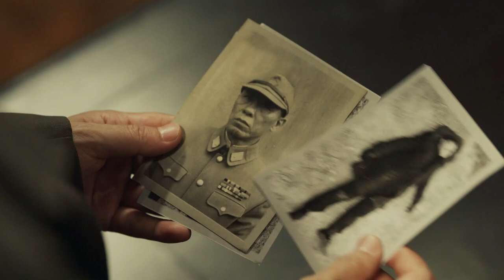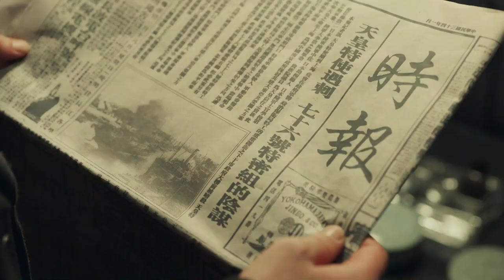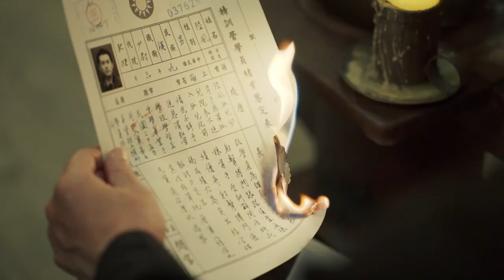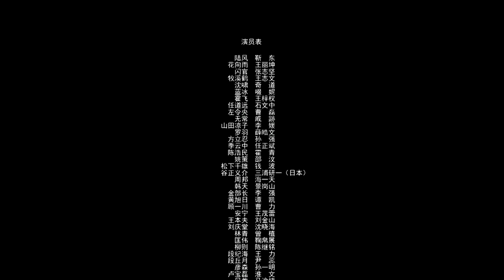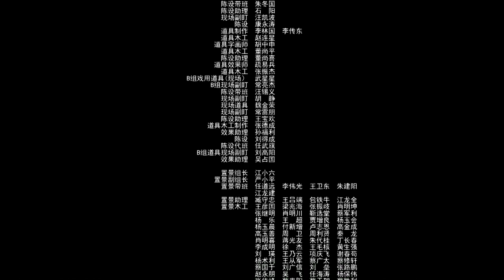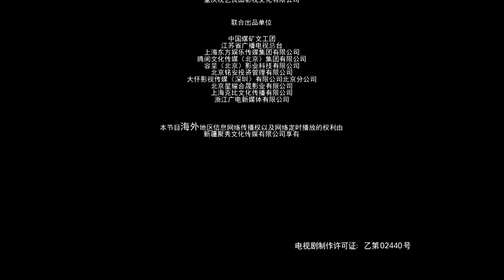[MULTI SUB] Infernal Affairs 09 | Jin Dong, Wang Li Kun | Game of Life and Death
Synopsis:
The play tells the story of a life-and-death game full of courage and wisdom between the Communists and hostile forces in order to explore the faith of their home and country on the eve of Japan's surrender in 1944.